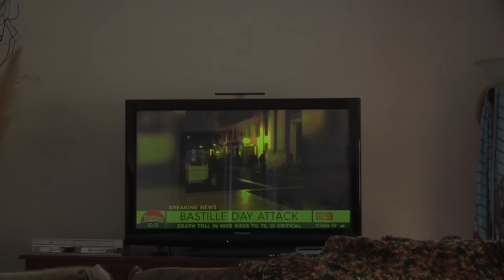YATHARTHA - New Nepali Horror Short Movie 2016/2073 | Anup Thapa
Title : Yathartha
Director/Editor/Producer/Story : Anup Thapa
Artist : Prabinda Kafle, Rupa Karmacharya
Copyright Provided By Anup Thapa
Synopsis "YATHARTHA"
The story revolves around a man where he feels that his girlfriend makes coffee every morning and she keeps hiding so that he can find her. In reality, he doesn't know that he killed and buried her and totally forgot so about the matter. She comes every night to see him so that he can remember where was she buried and he can cremate her accordingly. That's why she ties the thread to his hand which leads to her cemetery. At the end its all in his mind and there is no girl. He is mentally unstable so he makes coffee before he goes to sleep and in the morning when he wakes up and sees coffee next to him, he thinks that his girlfriend made it for him.